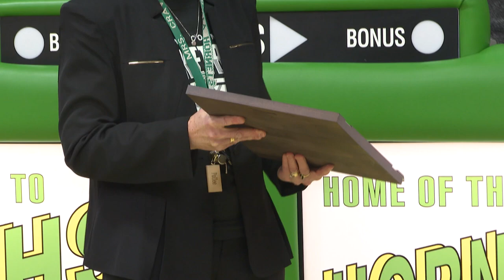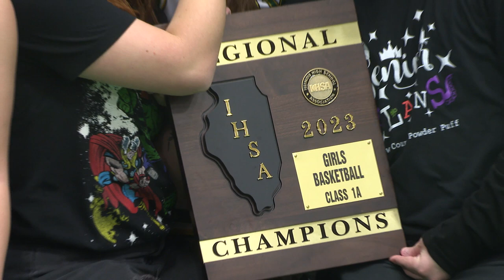TWINS PEAK BROWN COUNTY READY FOR ITS SECTIONAL MOMENT